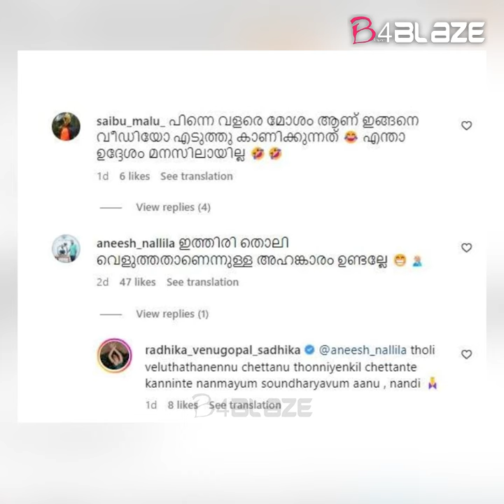തൊലി വെളുത്തതാണെന്ന അഹങ്കാരം ഉണ്ടല്ലേ? | Sadhika Venugopal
സാധികയുടെ വീഡിയോക്ക് കടുത്ത വിമർശകർ
Criticism on Sadhika's video

B4blaze Malayalam news channel which broadcasts the updated film news from trustworthy sources directly. The fastest-growing independent film news channel with varied presentations makes the channel unique.

കേരളത്തിലെ ഏറ്റവും മികച്ച വാര്‍ത്താ നെറ്റ്‌വര്‍ക്കാണ് ബി4ബ്ലേസ് മൂല്യാധിഷ്ഠിതവും സ്വതന്ത്രവുമായ മാധ്യമപ്രവർത്തനം നടത്തുന്ന മലയാള സിനിമ വാർത്ത ചാനലാണിത്‌.  അതിവേഗം വാര്‍ത്താ വീഡിയോകള്‍ ലഭിക്കാൻ ബി4ബ്ലേസ്  സബ്സ്ക്രൈബ് ചെയ്യാം.

Log on to B4blaze Videos news live for the latest  Malayalam movie news update, Kerala breaking film news, social media trending news, trending Malayalam news, Malayalam  entertainment, sports news.

🔺Youtube News Live:    @B4BlazeVideos
🔺B4blaze Malayalam:    @B4blazeMalayalam
🔺B4blaze English:   @B4BlazeIndia

Follow us for the latest Malayalam film updates, Malayalam cinema reviews, Interview, gossips and news around the world  with B4blaze News.

Genre: News
Language: Malayalam